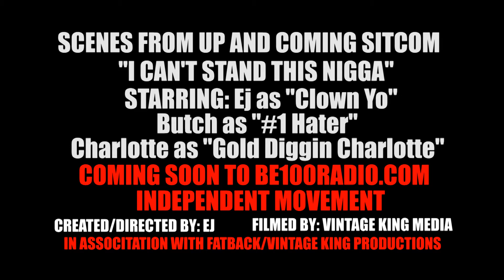I Can't Stand This Nigga